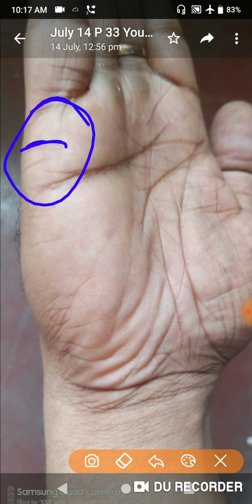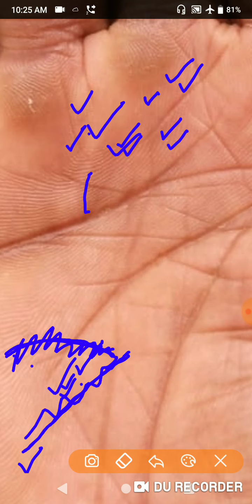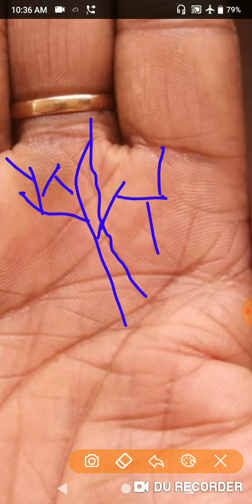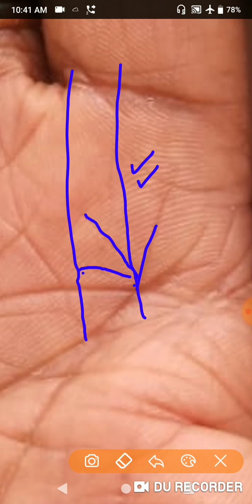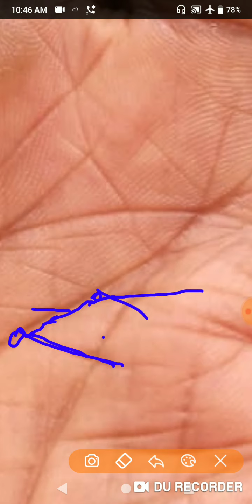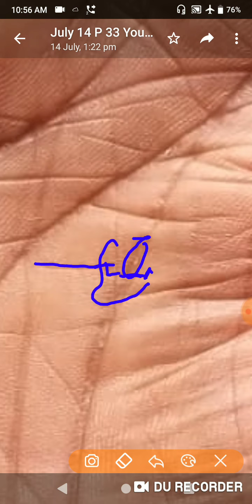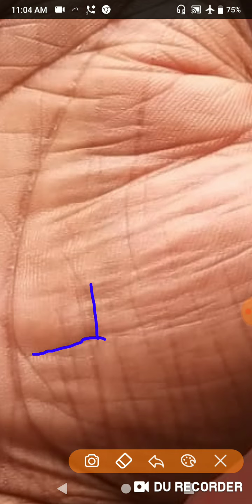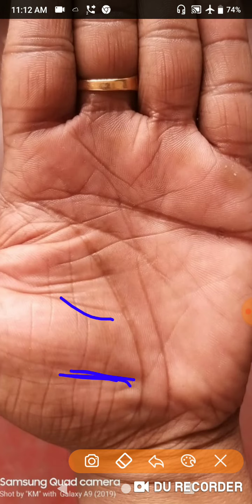MUST WATCH ONE SUN MOUNT FORMATION JO BAWANDER MACHATI HAI LIFE ME क्या जीवन मे लक्ज़री लाइफ मिलेगी